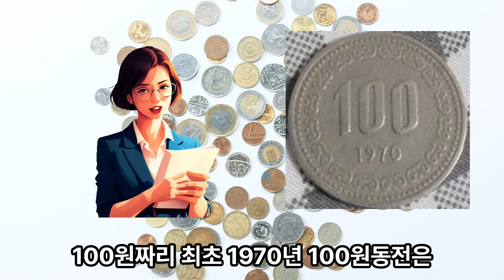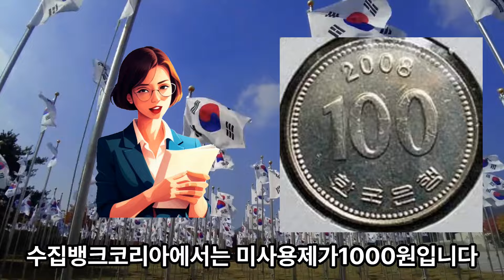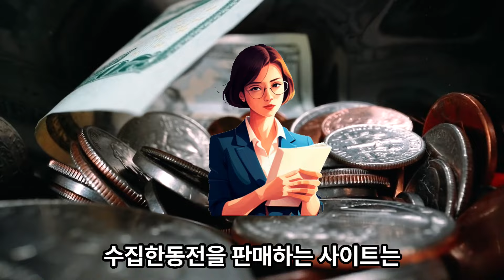100원사용제 미국과 국내사이트 거래가격 1970년 100원사용제 60만원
100원짜리 최초 1970년 100원동전은 이베이에서 직구 견적가가 5십8만4천790원 옥션에서는 5만7천원입니다 어떻습니까? 구독자여러분 이베이와 국내 온라인사이트와는 거래가격이 2배 가량차이가 나는것을 확인할수가 있습니다
100원사용제 미국과 국내사이트 거래가격#1970년 100원사용제 60만원#희귀동전